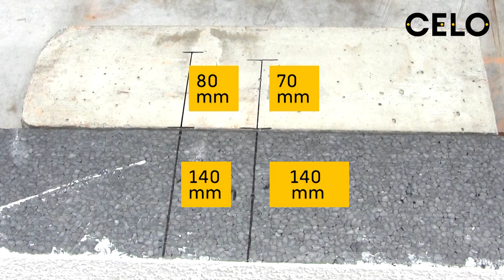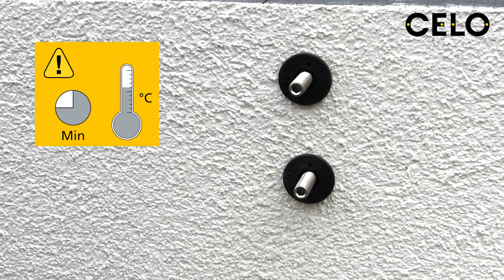How to fix heavy duty fastenings on insulated concrete! Fix canopies & awnings | ResiTHERM® 12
Fast and secure solution for fastening to insulated concrete façades! Are you looking for a reliable, durable ETA-tested fixing suitable for insulation thicknesses from 60-220 mm (on concrete)?
The distance mounting system ResiTHERM® 12 is Made in Germany and offers time and cost savings due to the simple and quick installation while ensuring highest quality with corrosion-resistant, high-quality steel and glas-fibre reinforced nylon. The perfect solution for fastening heavy loads like French balconies, canopies, awnings or sun sails to insulated façades made of concrete. The black thermal separation module prevents heat bridges and and ensures driving rain tightness up to wind force 11(violent storm), tested according to DIN EN 1027, with it's pre-mounted EPDM sealing ring.
For an energy-efficient building!